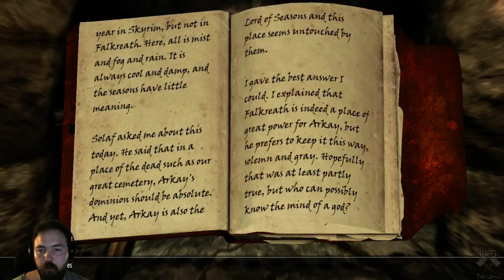Let's play skryrim live stream part 15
follow the wall progressing in this playthrough of Skyrim